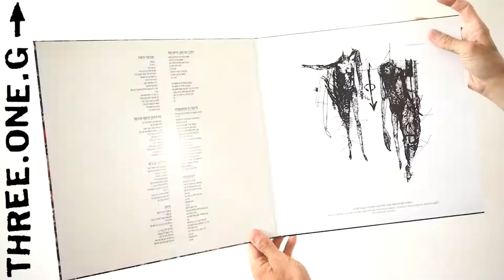Antioch Arrow - Gems of Masochism LP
Antioch Arrow - Gems of Masochism LP was originally released on Sept. 27th, 1995. Purchase a copy of the reissue on Three One G

Commercial by Displaced/Replaced